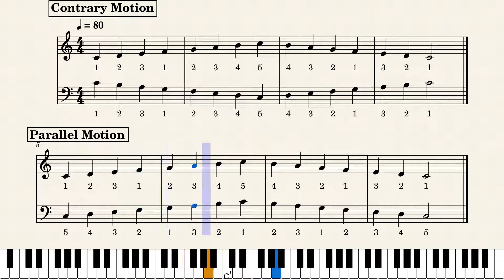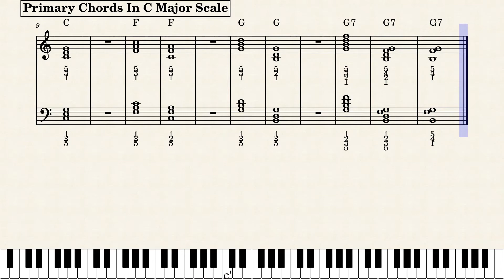C major scale contrary & parallel motion 1 octave by Note By Torsak Jantah